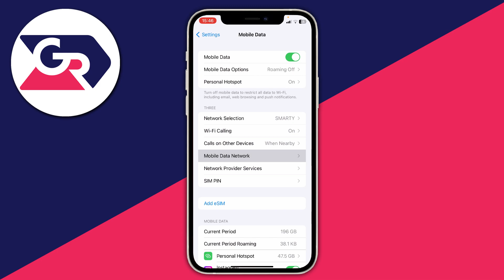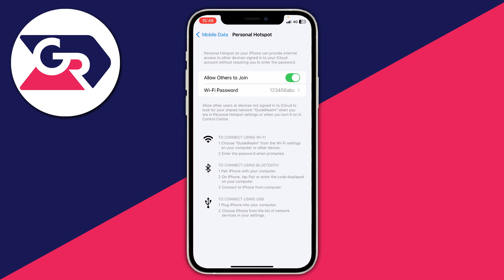How To Enable iPhone Personal Hotspot - Fix iPhone Hotspot Hidden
I show you how to enable iphone personal hotspot and and how to fix iphone hotspot hidden in this video.

GuideRealm